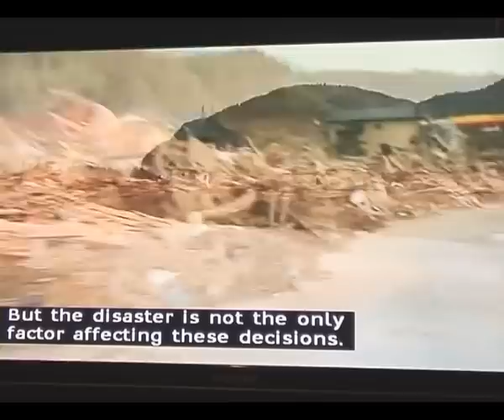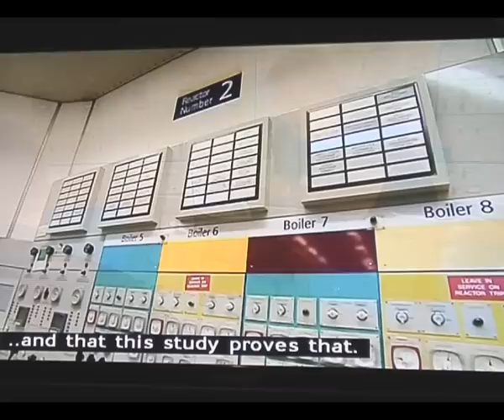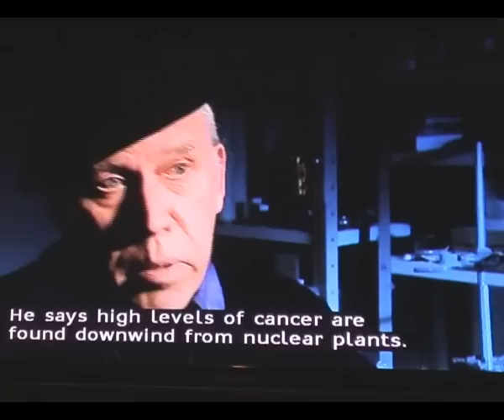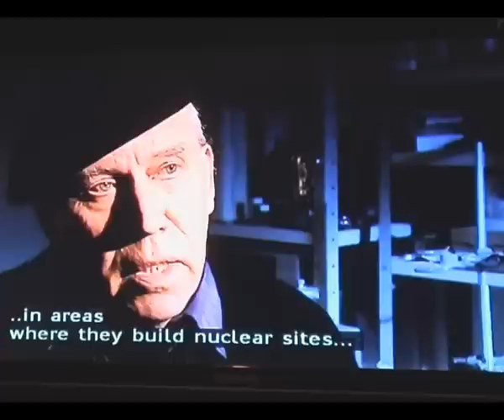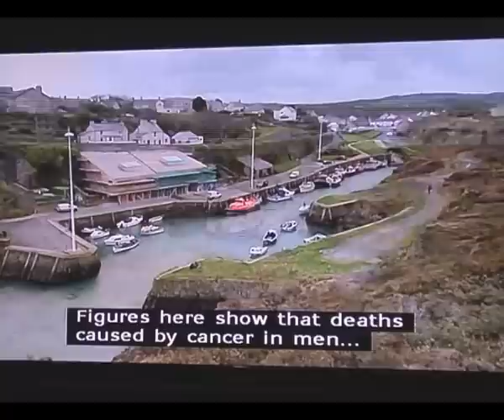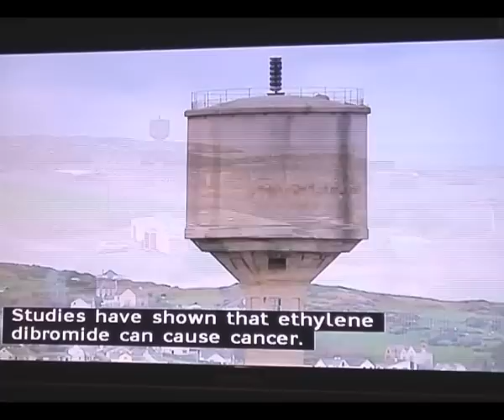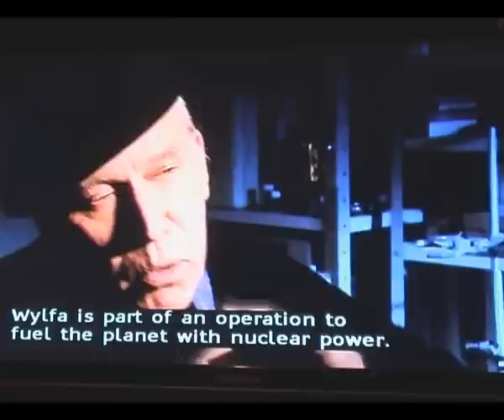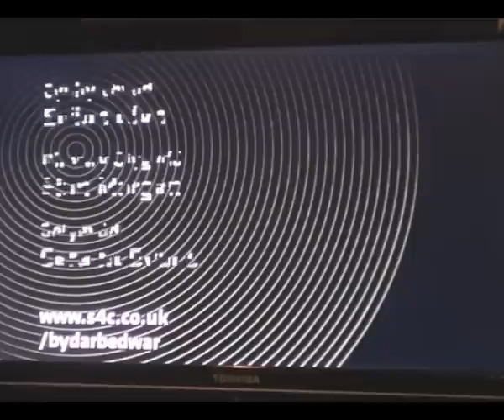Chris Busby, Nuclear Power and Cancer in North Wales near Wylfa Part 2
Welsh Language ITV flagship programme Byd ar Bedwar (20/12/2011) investigates breast cancer increases downwind of the Wylfa Nuclear Power Station on Anglesey. Dr Chris Busby was commissioned by the programme to investigate cancer death rates in the 11 wards surrounding the plant. He found a significant 60% excess risk in women dying between 1999 and 2008 in the downwind wards compared with the distant wards. There was also two-fold excess lung cancer risk in men in Amlwch Port downwind of the plant. Busby had previously studied cancer near three other nuclear power stations, Hinkley Point in Somerset, Bradwell in Essex and Trawsfynydd in Wales. All three have statistically significant excess risk of breast cancer in those living near the contaminated areas. The Bradwell breast cancers were associated with living near the contaminated coastal sediment of the R Blackwater estuary. A joint CERRIE commissioned study between Busby, the nuclear industry (Richard Wakeford) and NRPB was shut down in 2004 by the committee chairman when it became apparent that Busby's figures were correct and those of the government's Small Area Health Statistics Unit incorrect. Latest figures for Burnham-on-Sea, downwind of the Hinkley Point plant show a continued excess breast cancer mortality, supporting the many earlier studies carried out by Busby's Green Audit. The Hinkley site is contaminated with enriched uranium. and the CERRIE Minority Report.) Data supplied by the official Public Health Wales obtained under a Freedom of Information request by ITV show a significant child leukemia excess in the downwind wards for the period 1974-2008. Ex-nuclear industry chief scientist Richard Wakeford, who denied these links when working for BNFL Sellafield, was recently appointed to the government's COMARE committee who advise on radiation risk.